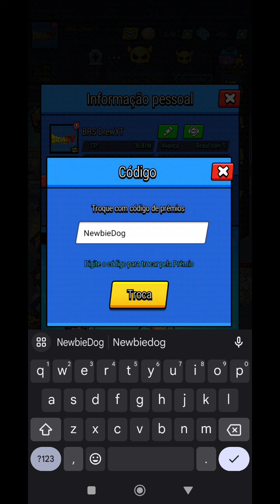NÃO PERCA SAIU NOVO CÓDIGO POR POUCO TEMPO! APROVEITE - OH MY DOG